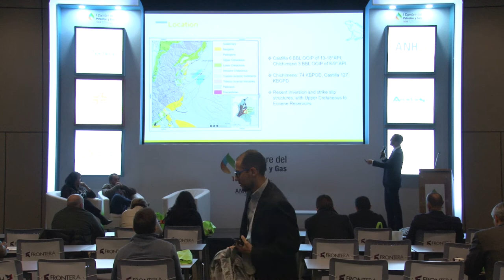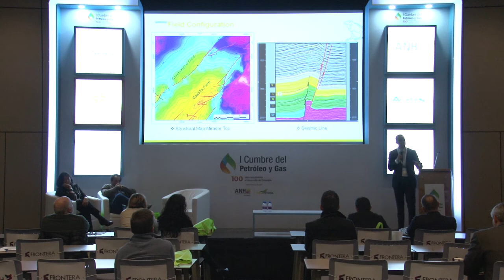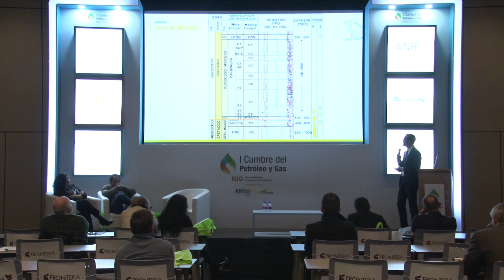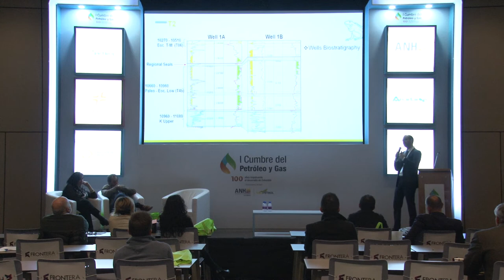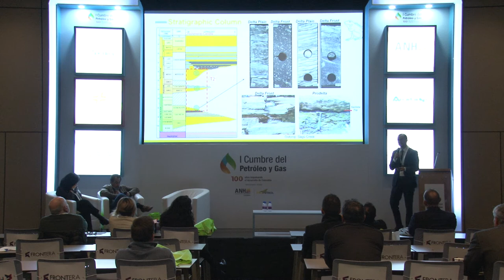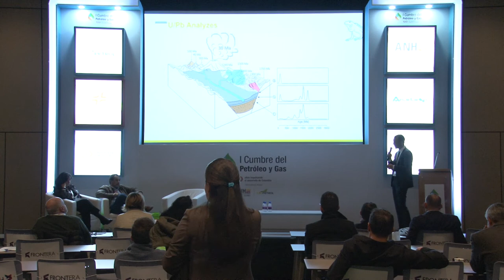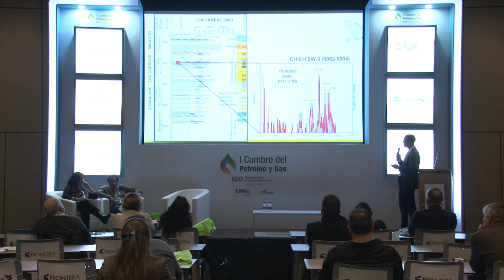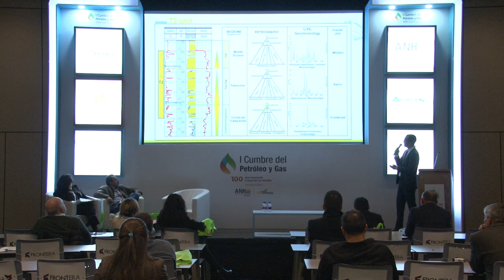Sala técnica I Cumbre Petróleo y Gas (Sala k) cap.5